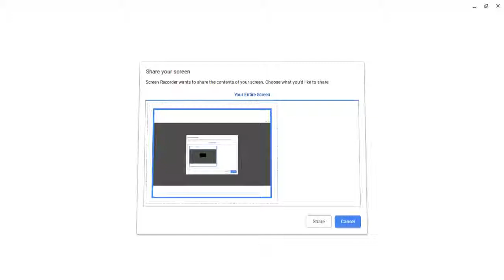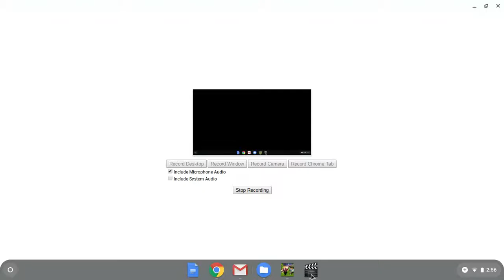SharkBite! (special for 11 subscribers!)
when i hit 100 subs i will show a face reveal